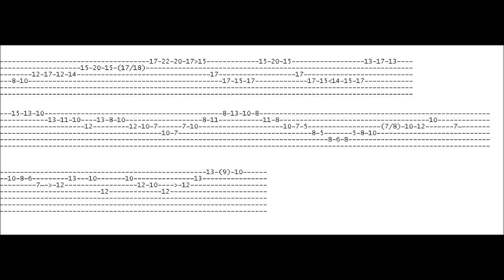Allan Holdsworth - Non Brewed Condiment tabs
Tabs for Allan Holdsworth - Non Brewed Condiment intro from Atavachron album.